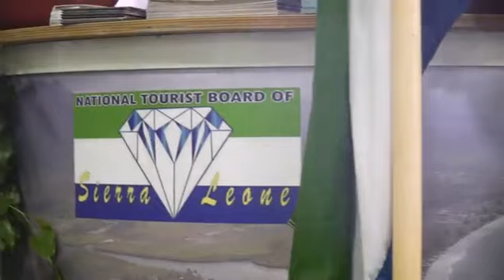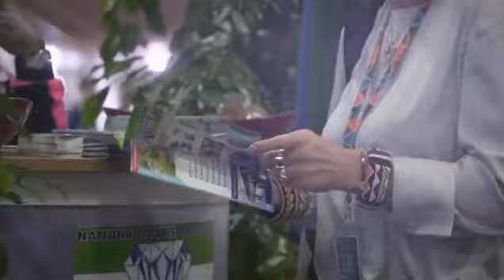KPRN Network & Sierra Leone - ITB-Berlin 2019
The Board's main objective is to enhance the development of Sierra Leone's tourism opportunities and market Sierra Leone worldwide as an attractive tourist destination. It is also tasked with developing and promoting sustainable tourism development and maintaining the operations of all tourist establishments to ensure quality service delivery in compliance with the ECOWAS standards of classification of Tourist Establishments.